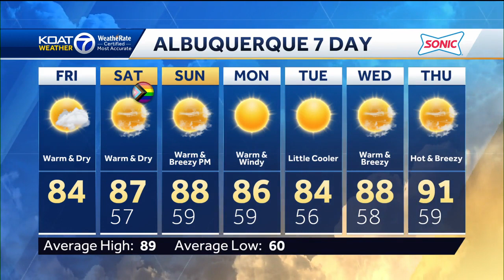New Mexico Weather Forecast June 09 2023